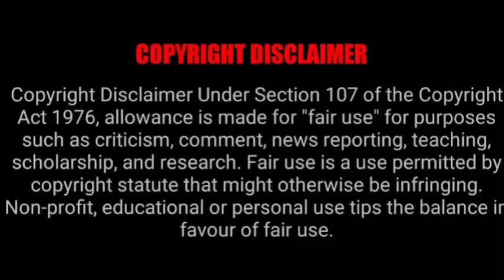Pearl Modiadie finally reveals her new boo! 🥰